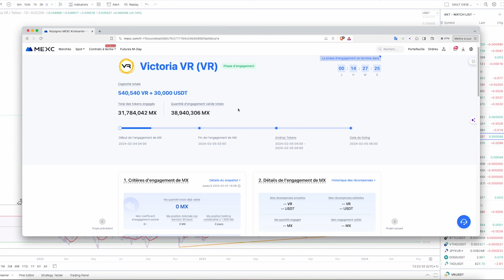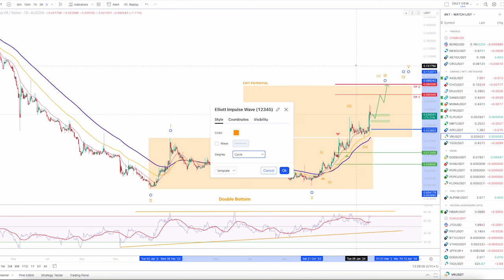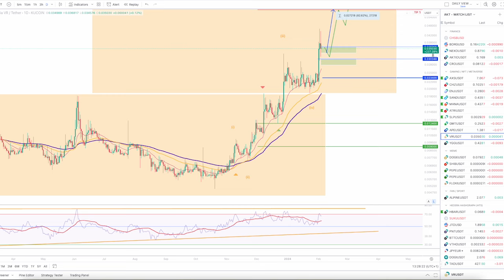Listing Victoria VR Token - MEXC Exchange 05/02/2024